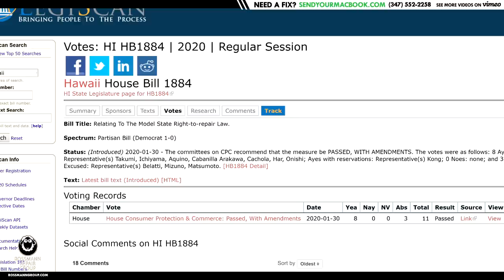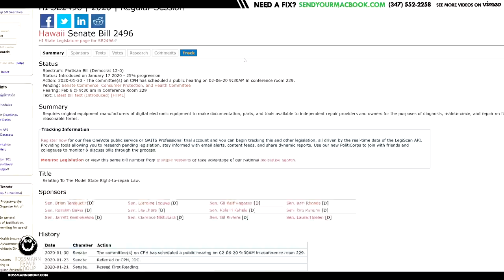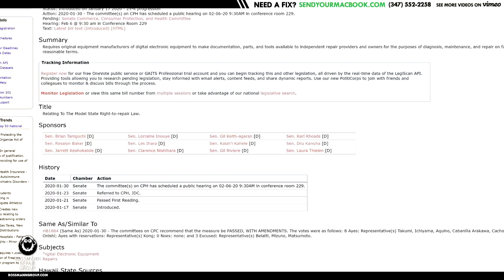NEED HELP WITH HEARING IN HAWAII!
👉 Thank you to everyone who has contributed, even a cent, to helping me in my journalistic efforts to travel around the country, record hearings, and lobby at them.
⚫ Cryptocurrency:
› Bitcoin: 1EaEv8DBeFfg6fE6BimEmvEFbYLkhpcvhj
› Bitcoin Cash: qzwtptwa8h0wjjawr5fsm0ku8kf40amgqgm6lx4jxh
› Dash: XwQpZuvMvU44JT7C7Uh6xHvkSadzJw9fMN
› Dogecoin: DKetsoCvwa2hF29ssgUA4Wz4hxT4kj3KLU
› Ethereum: 0x6f6870feb48f08388ee345cf0261e2f03d2fa310
› Ethereum classic: 0x671bfd61ba87edf6365c97cea33d66ba73645510
› Litecoin: LWnbTTAjojZQt68ihFJFgQq3cYHUsTcyd7
› Verge: DFumZ5sMhi3JktLQpsTVtV9xUt3zKDrcZV
› Zcash: t1Ko3FkphQYoQroQc8k2DVk4WKMAbmNR8PH
› Zcoin: a8QdvArHmdRYe1MjiqtP6jDNe6Z4JgnRKZ